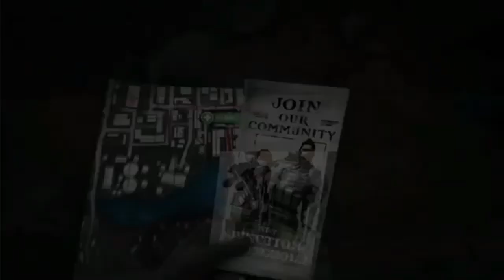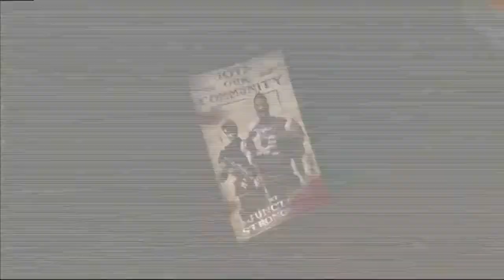퍼시스트 온라인 ( Persist Online ) 공식 공개 좀비 포스트 아포칼립스 게임 플레이 영상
🕹️Game content
Persist Online은 좀비가 등장하는 MMORPG이므로 총을 준비하는 것이 좋습니다. 모든 건물에 접근할 수 있는 험난한 오픈 월드에서 살아남으세요. 친구들과 함께 치명적인 팀을 구성하고 당신의 것이 아닌 것을 주장하세요. 더 나은 장비를 제작하려면 전리품을 안전한 벙커로 가져가세요. 일부는 살아남습니다.

⚡Game Developer
 CipSoft GmbH